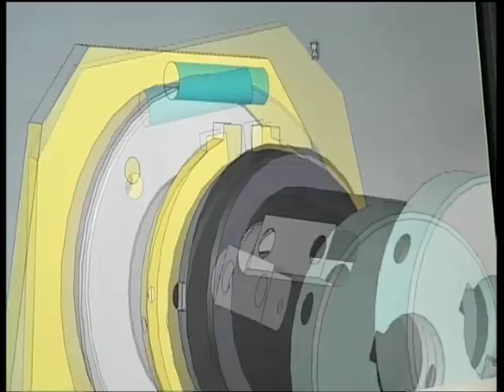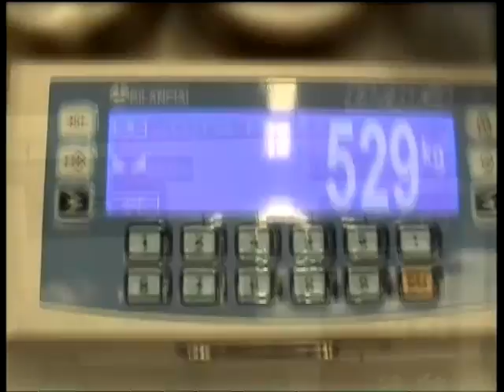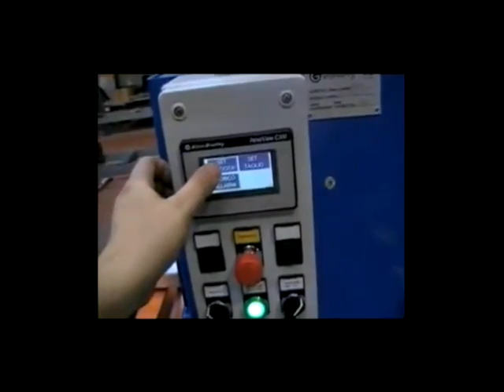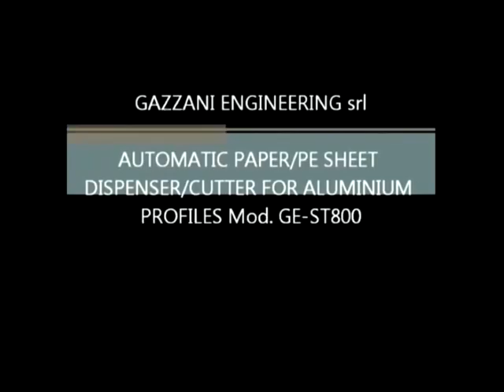Aluminum profiles packaging machines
Complete automatic packing lines and systems for aluminum extrusion , anodizing and painting shops. Available several solutions and configurations